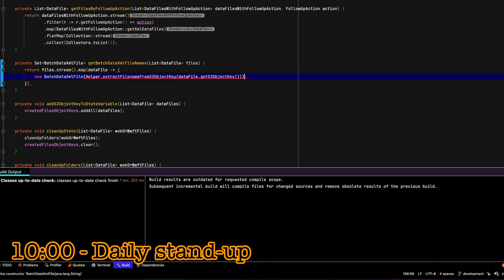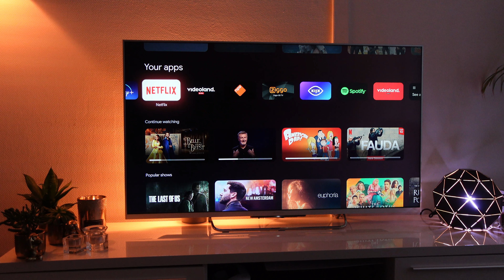A Day in the Life of a Software Engineer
Ever wondered what a day in the life of a software engineer looks like? Join me on a captivating journey as I provide an exclusive glimpse into the world of programming and share my experiences as a software developer based in the Netherlands.

In this immersive video, I take you through the thrilling challenges and rewarding moments that make up a day in the life of a software engineer. From brainstorming innovative solutions to collaborating with talented colleagues, you'll witness the dynamic nature of this profession.

Discover the unique insights and experiences of a software engineer in the Netherlands. Whether you're aspiring to become a software engineer or simply curious about the profession, this video offers an inside look. Don't miss this opportunity to experience a day in the life of a programmer firsthand. Get inspired and gain a deeper understanding of the exciting world of software engineering.

Alternative titles:
A Day in the Life of a Software Engineer (Work From Home)

00:00 Intro
00:18 Wake up
00:43 Morning Rituals
01:57 Work
02:50 Wim Hof Breathing Technique
03:48 Lunch
04:23 Work
04:40 Gym
05:24 Dinner
05:20 Youtube / Video Editting
05:51 Netflix
06:01 Read Book / Sleep